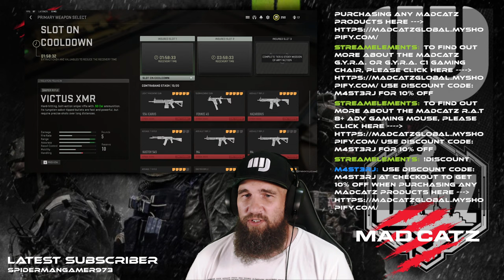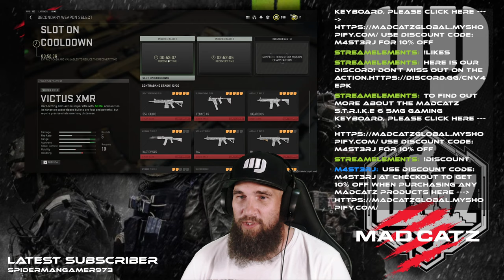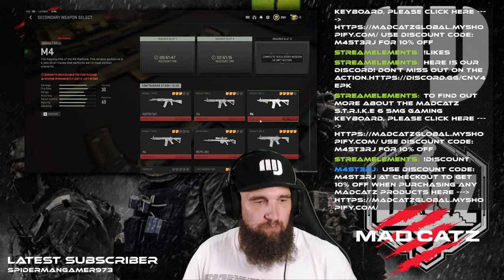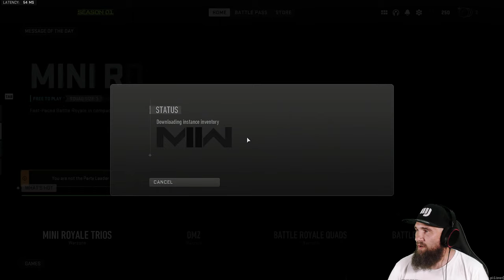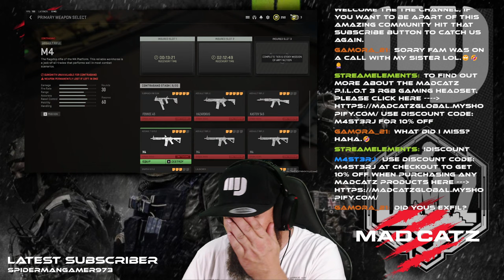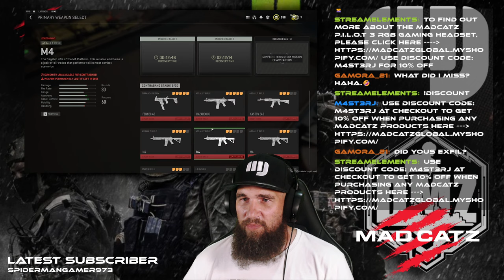|NZ|PC| HUNTING SQU4DS |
SPECIAL THANKS TO: MADCATZ

 They are a HUGE Support of the channel.

HARDWARE:

MOBO: Gigabyte Z590 UD
CPU: i7-10700K 3.8Ghz
RAM 32GB
PSU: FSP AURUM CM 750W
MOUSE: MadCatz B.A.T. 6+
MOUSEPAD: MadCatz S.U.R.F RGB Gaming mousepad
KEYBOARD: Logitech 915 Lightspeed.
MONITOR: 2x CURVED 2xAOC 27" 165hz 1ms & a 22" LG Monitor (3 in Total)
DESK MIC: HyperX QuadCast
LOGITECH: StreamCan 1080p 60fps
HEADSET: SteelSeries Arctis 5's 7.1
GPU: MSI VENTUS 3X RTX 3070 8GB